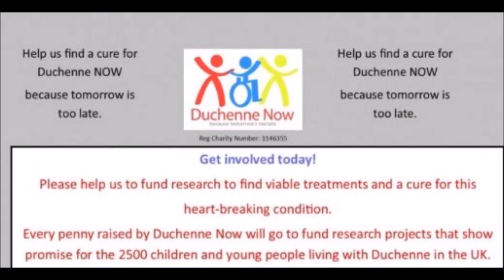TONY BELLEW CALLS OUT ANDRE WARD NEXT AFTER DESTROYING DAVID HAYE!!